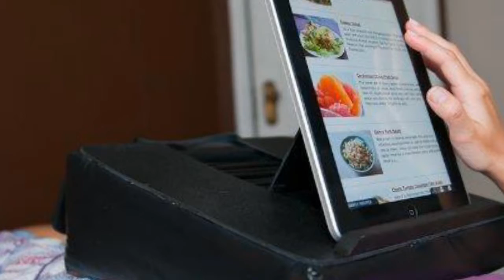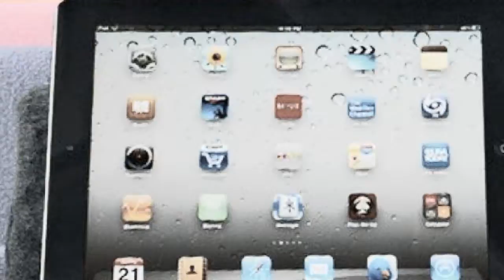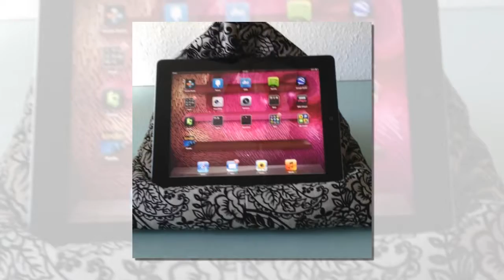Best Ipad Pillow For Reading In Bed